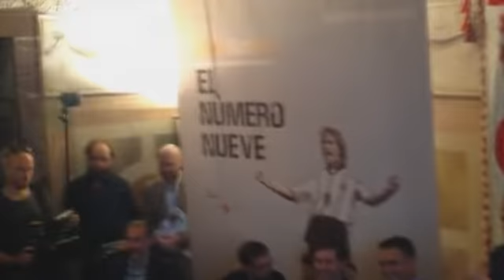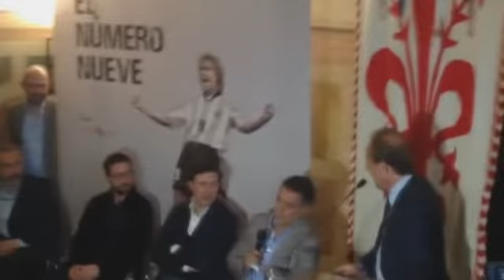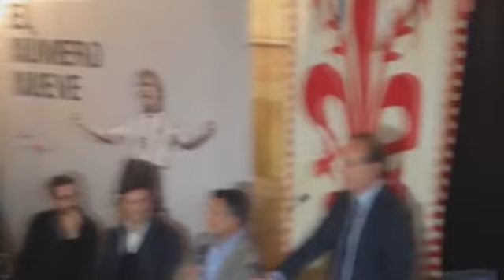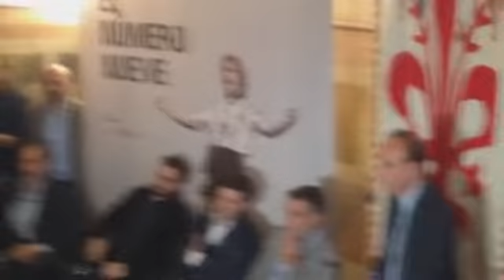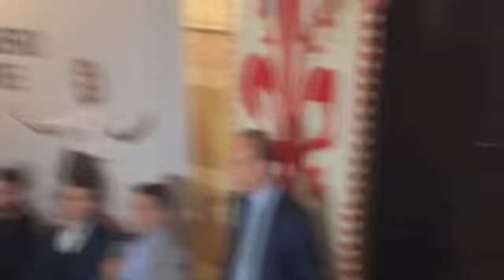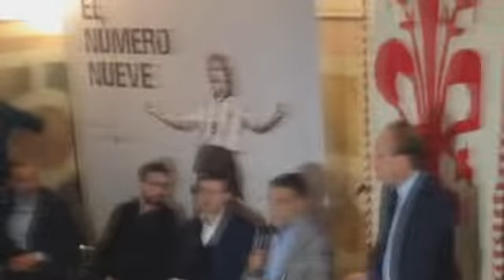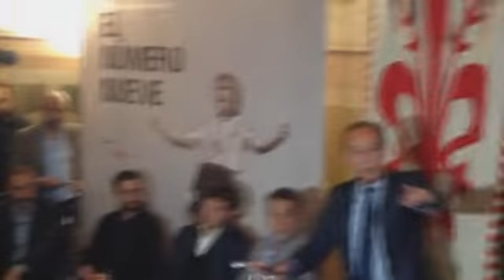Batistuta e il calcio